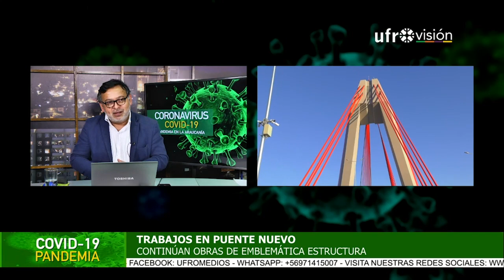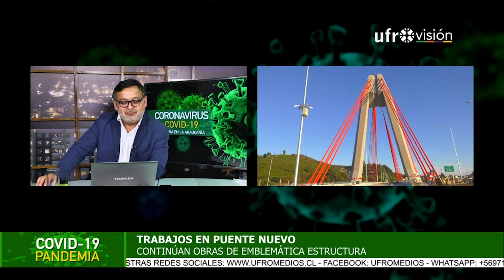Continúan las obras del tercer puente que unirá a Temuco y Padre Las Casas| ESPECIAL COVID-19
El puente atirantado que unirá a Temuco y Padre Las Casas podría comenzar a funcionar en un par de semanas, entregando una nueva opción de desplazamiento que mejoraría la conectividad entre ambas comunas. Sin embargo, existe incertidumbre por la rotonda y el cierre del "puente viejo" que podrían ocasionar una alta congestión vehicular.